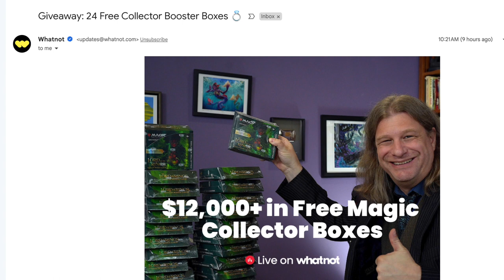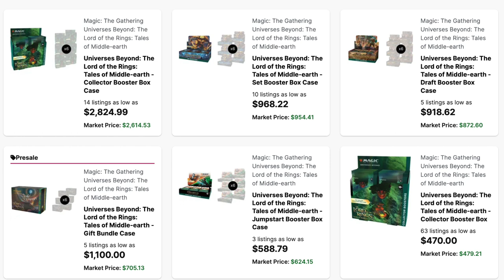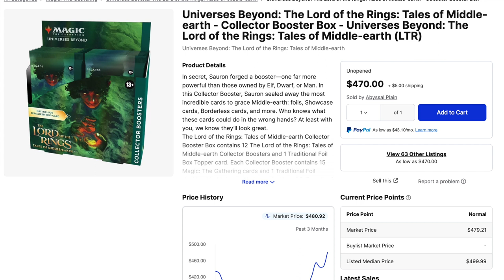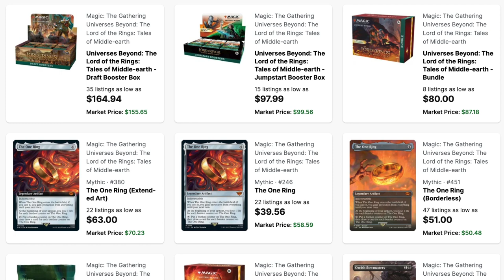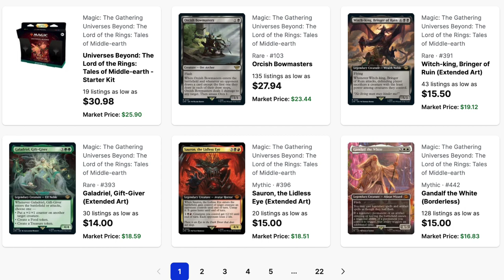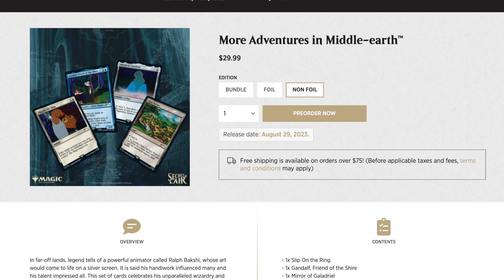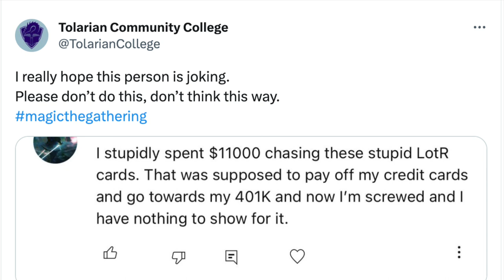Tolarian Community College PAID by Whatnot to Promote Gambling on lOTR